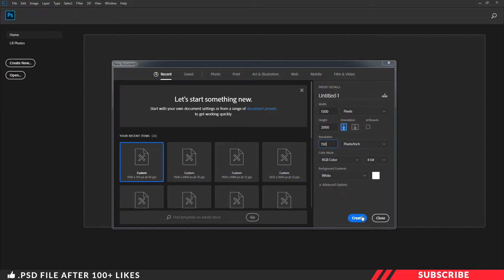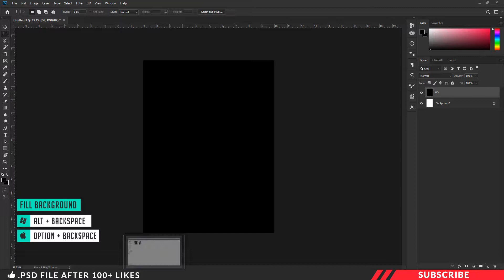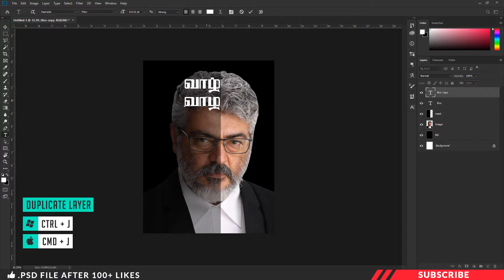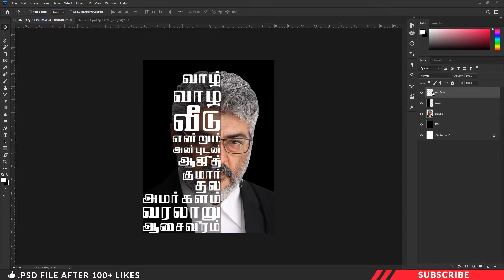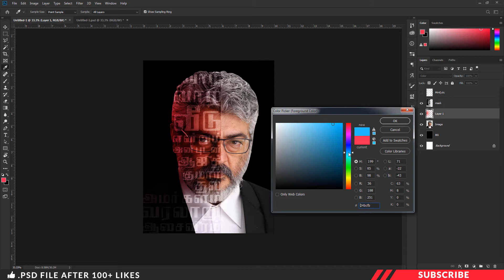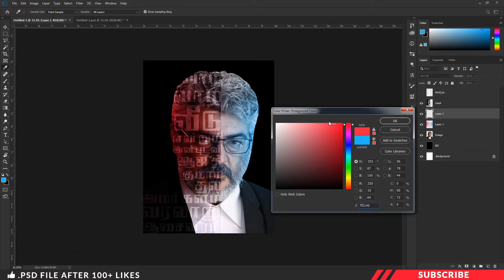Ajith Movie Poster Design in Photoshop | Tamil Tutorial | PT49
In this tutorial we are going to learn how to create Powerful Text Portrait Poster in photoshop

Model Image Source :

Actor Ajith
nerkonda paarvai